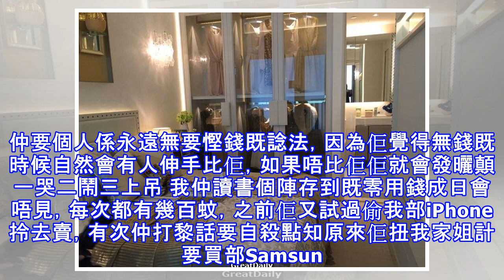我阿媽真係好正，成日著褸屌裙..我諗係男人都會想同佢做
阿媽十幾年前同老豆離婚，我同家姐就跟左佢一齊住，點知就係一個錯誤既開始，呢十幾年黎佢一直都係投閒置散咁，唔肯去番工，靠就靠我老豆比既膳養費黎維持成家生活，而我阿婆久不久都有貼錢比我媽，但佢永遠都唔當係一回事，覺得有人比錢佢係理所當然咁。仲要個人係永遠無要慳錢既諗法，因為佢覺得無錢既時候自然會有人伸手比佢，如果唔比佢佢就會發曬顛一哭二鬧三上吊 我仲讀書個陣存到既零用錢成日會唔見，每次都有幾百蚊，之前佢又試過偷我部iPhone拎去賣，有次仲打黎話要自殺點知原來佢扭我家姐計要買部Samsung電話，我家姐唔肯，趁我番工打黎話想死搞到我趕番去，點知原來係案中案，當時我仲話買部平平地既比你啦，Great...
源: pixpo